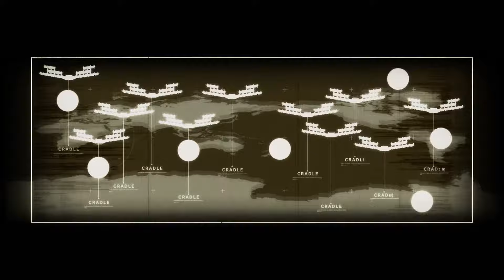[ACfa] ORCA旅団 ネクスト戦 まとめ [企業連ルート, アーマードコア for Answer]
【共通ルート】
00:00 ブッパ・ズ・ガン ＆ PQ [不明ネクスト+ノーカウント撃破]
01:16 ラスター18 [不明ネクスト撃破,]

【企業連ルート】
03:21 ジュリアス･エメリー ＆ トーティエント [アルテリア・カーパルス防衛]
05:14 オールドキング [クレイドル03防衛]
06:17 ネオニダス(銀翁)  [衛星破壊砲基地襲撃]
09:48 メルツェル ＆ ヴァオー [ORCA旅団本隊撃破]
12:25 マクシミリアン・テルミドール ＆ 真改 [アルテリア・クラニアム防衛]